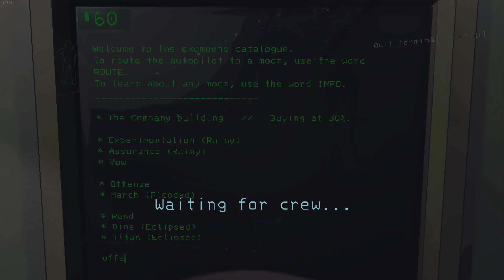Lethal Comedy 3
Uncensored because we're not weenies. Fuck advertisers.